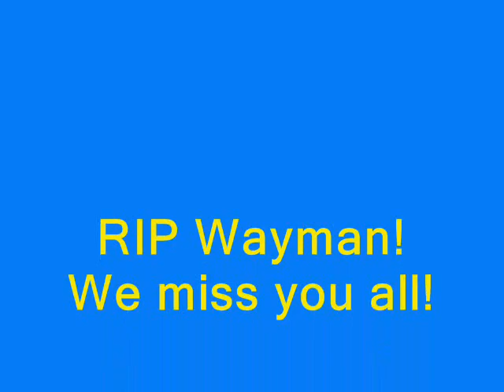Wayman Tisdale - Brand new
This is the best track he made!